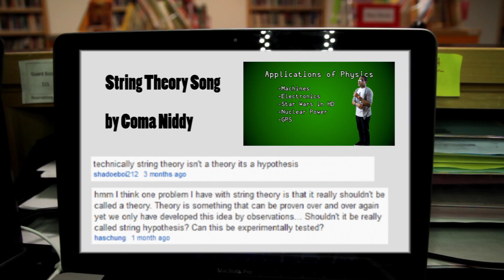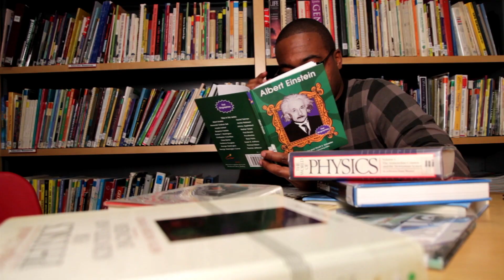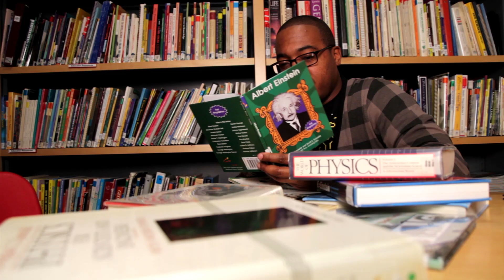Theory vs Hypothesis 🎵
Coma Niddy sheds lyrical light on the difference between a Theory and a Hypothesis.

Never miss an episode.

Lyrics:

[Hook]
You have the Theory and the Hypothesis
But have you ever wondered what the difference is?

[Verse 1]
You hear it all the time, people tell you about their theories
But what they mean to say is that they have hypotheses
Hypotheses are ideas that can be tested
You do it all the time, they're called educated guesses
Hypotheses are based on observations
And testing is done for further evaluation
Evidence is gathered to disprove or support it
Theories contain hypotheses that support them
Hypotheses are the ideas that people are working on
And theories are explanations of phenomenons
Theories are precise and Theories define
Theories contain contributions from remarkable minds

[String Hypothesis]
The Study of Physics is Pretty Amazing
Explains the universe with mathematical equations
Luckily you don't need a PhD
To understand what string Hypothesis means..
That sounds weird doesn't it?

[Verse 2]
The theory of evolution explains life on our planet
The theory of relativity explains motion and standing
Now some of these theories are extremely old
But that doesn't mean that it's set in stone
Theories are modifiable and reject-able
If and only if new evidence is acceptable
Science is cool and it's always changing
The greatest tool ready for new information
I know it sounds cool, but now that we know what the difference is
Instead of a theory what you've got is a Hypothesis
Dark Matter, Theory of Hypothesis?
Dark Energy, Theory or Hypothesis
String Theory, Theory or Hypothesis
I'll give you the hook to think of this

[Bridge]
Dark Matter, is a Hypothesis
And that's because we don't have enough evidence
Dark Energy - Hypothesis
String Theory - Is pretty tricky
The math checks out but we don't have enough evidence
Relativity - Is a theory ya'll
It concisely explains a phenomenon
Evolution - Is a theory ya'll
Gravity - It's a theory ya'll

Credits:
Written & Performed by Mike Wilson aka Coma Niddy

Filmed & Edited by Mike Wilson aka Coma Niddy

Special thanks to the New York Hall of Science